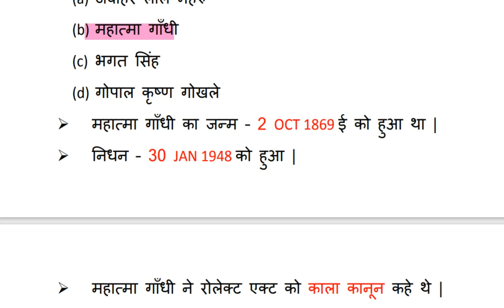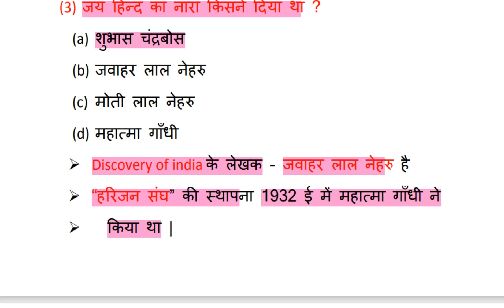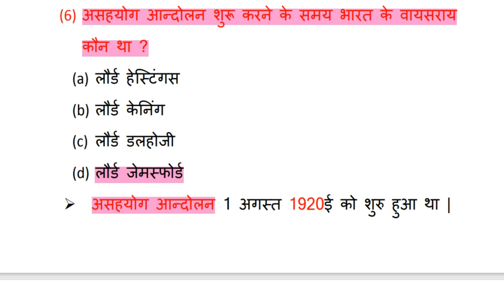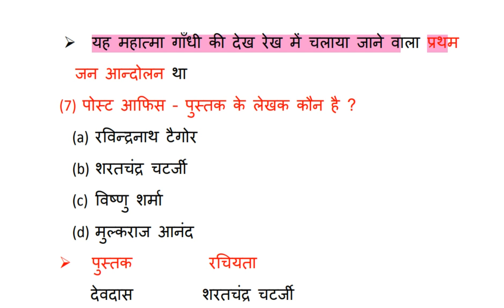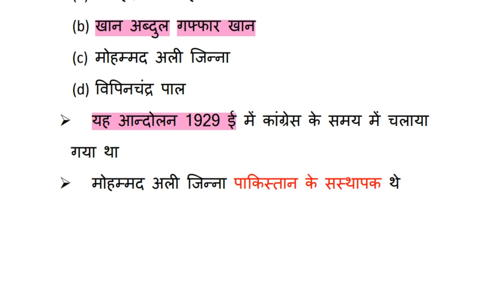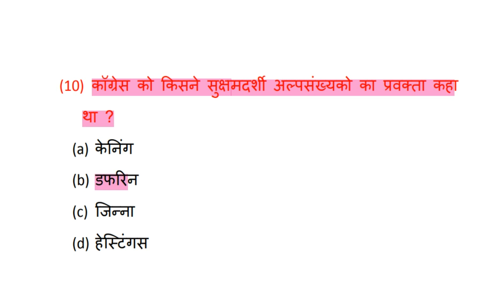ssc gd || ssc gd 2022 || ssc gd new vacancy 2022 || ssc gd constable || civilcourt peon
SSC GD
civil court peon
civil court peon previous year question paper
civil court peon Hindi classes
civil court peon syllabus 2022
SSC GD math reasoning ke helf ke  liye WhatsApp group -